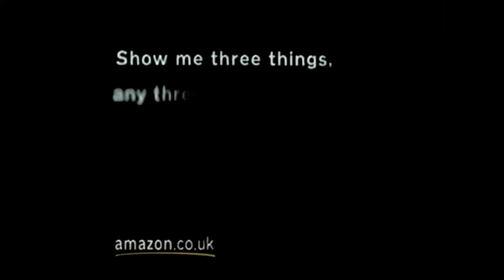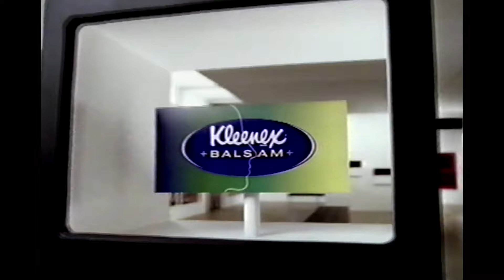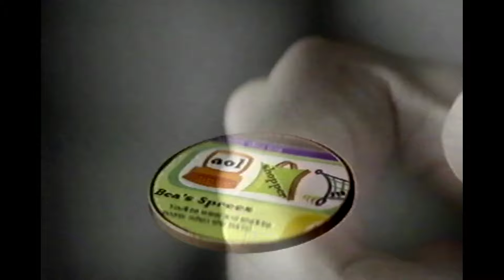itv lwt adverts vhs